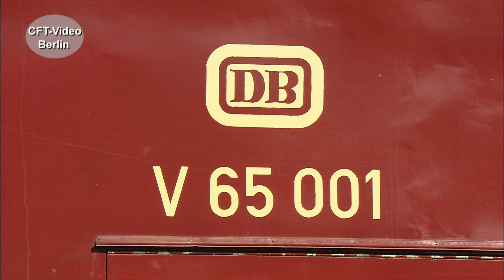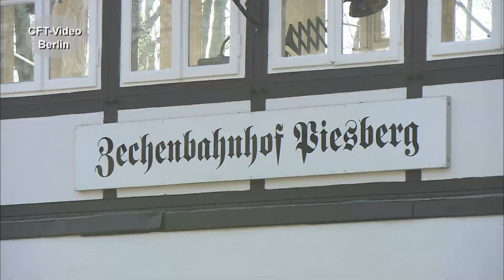Baureihe V65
Als V 65 ist sie in den Jahren 1955/56 für den leichten Strecken­dienst und für den Verschiebe­dienst in Betrieb gegangen. Nur 15 Exemplare sind von der späteren Baureihe 265 von MaK in Kiel gebaut worden, die bis 1980 alle ausgemustert waren. Einige sind noch aktiv in Betrieb oder fahren bei Museums­bahnen.  Wir waren bei V65 001 in Osnabrück. Viel Spaß beim Anschauen. Hier mehr Werden Sie Kanalmitglied für nur 2,99/Monat als „Fahrgast“ oder für 3,99/Monat als „Heizer“. Inzwischen sind es 244 Filme in voller Länge und ohne Werbung, die geschaut werden können.